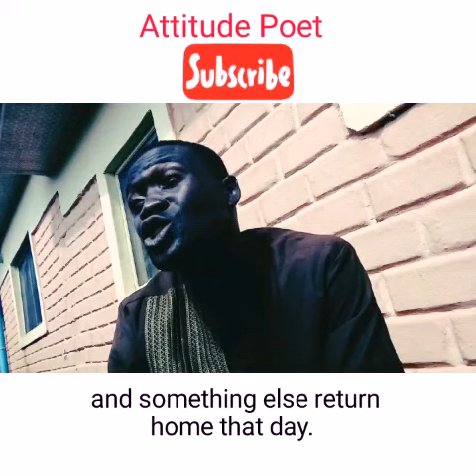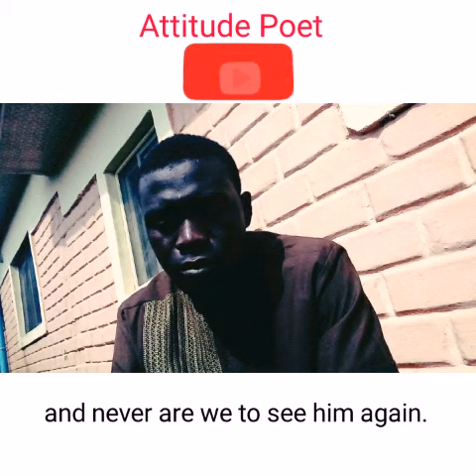UNFORGIVING (RURAL STORYTELLING)